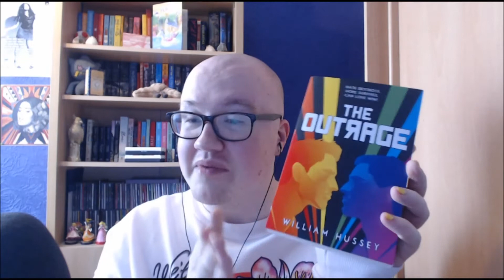I don't have a witty title. Just read The Outrage.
After reading something dark and dreary, I decided to read something dark and dystopian... You love to see it lmao. Anyway, I read The Outrage by William Hussey, here are my thoughts.